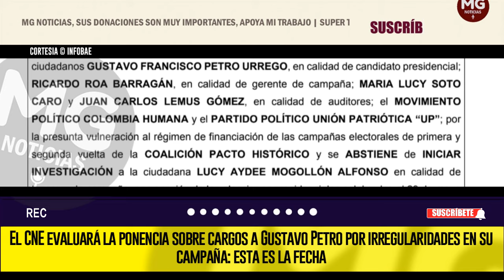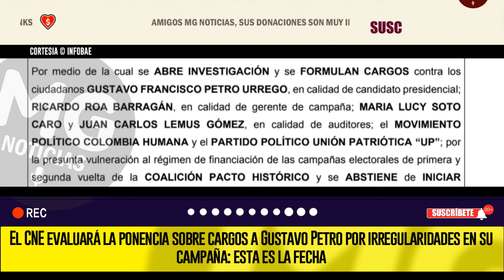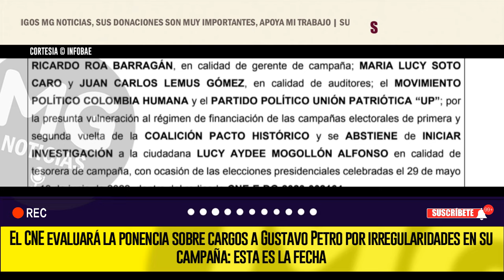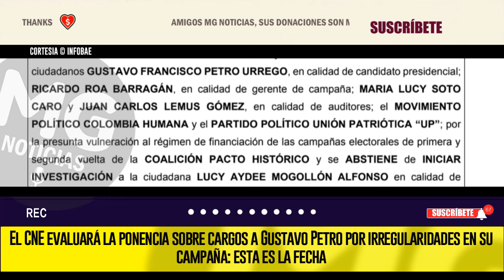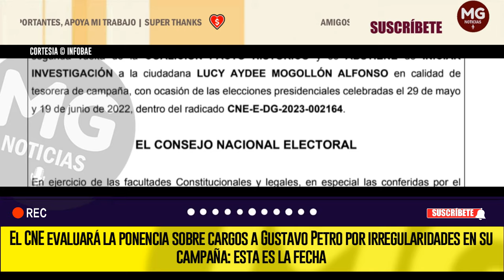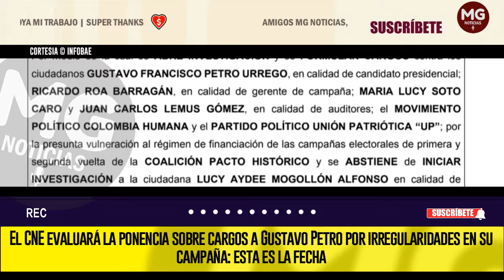PETRO EN PROBLEMAS 🔴 Ponencia que reactiva el caso de Petro en el Consejo Electoral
El CNE evaluará la ponencia sobre cargos a Gustavo Petro por irregularidades en su campaña: esta es la fecha
La entidad también investigará a la Colombia Humana y a los movimientos del Pacto Histórico por presuntas violaciones en la financiación de la campaña presidencial de 2022
INFOBAE